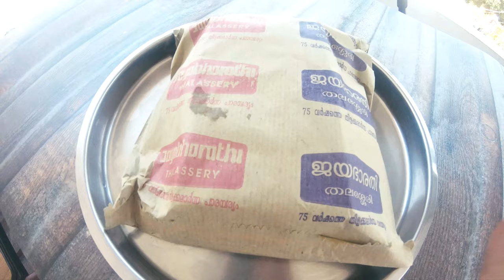Best Biriyani in Thalassery - Jayabharathi Bakers THALASSERY VLOG-01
Hi Myself Deepak .. I am currently at my native Thalassery and working from home . I thought of starting a series making Thalassery vlogs . The series will include places around thalassery food culture etc.
So please support me in this journey and please do mention your feedback in the comments.